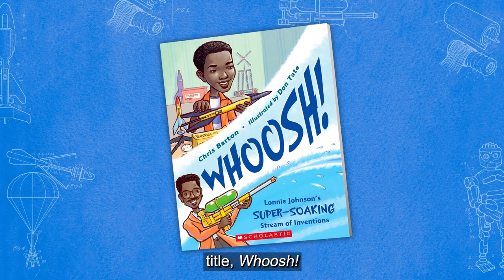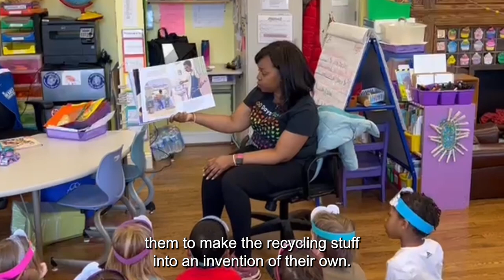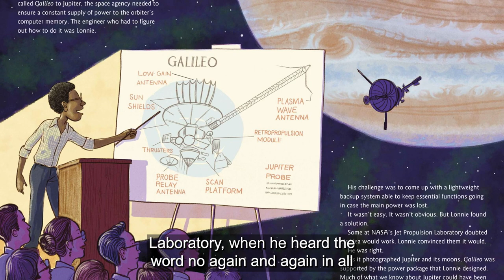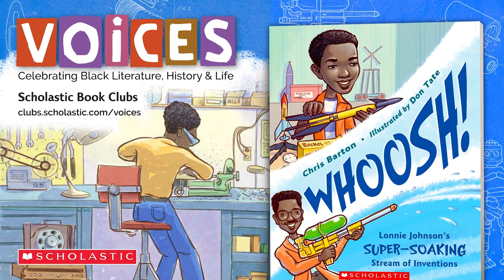Meet the Creators of Whoosh! Lonnie Johnson's Super-Soaking Stream of Inventions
First grade teacher Tierra Pitchford and PreK teacher Denise Dawkins head to the lab with author Chris Barton and illustrator Don Tate to discuss their book Whoosh! Lonnie Johnson's Super-Soaking Stream of Inventions, their collaboration, and what inspired them to tell Lonnie Johnson’s story.